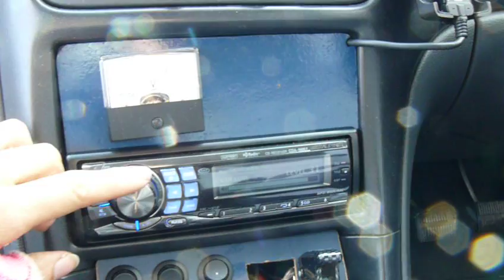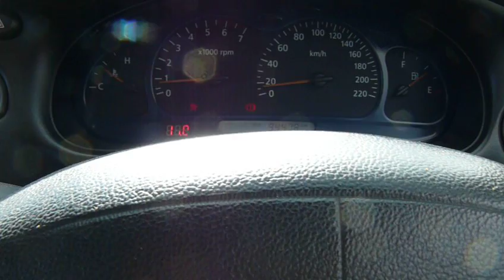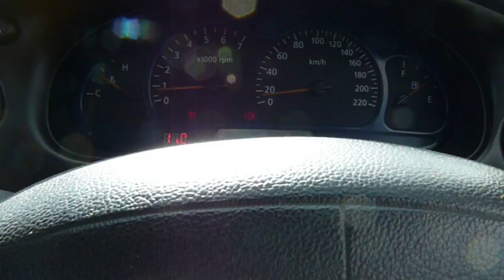C&S goodness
VT commodore wagon C pillar walled with 4 JBL 15"s and a response 1500w monoblock

more flex/paper tricks, playing some chopped and screwed late night tip